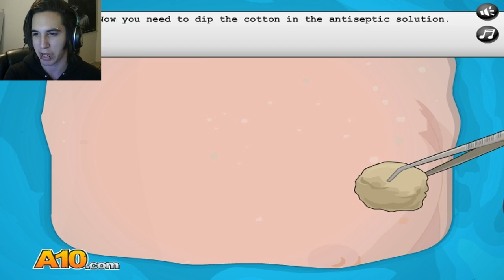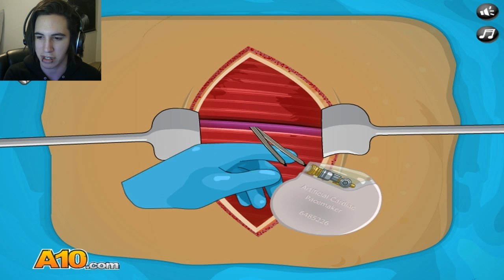PACEMAKER SURGERY! - OPENING THE CHEST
Today we perform a pacemaker surgery! Let's start by opening up the chest!